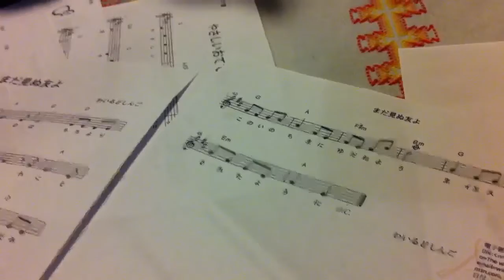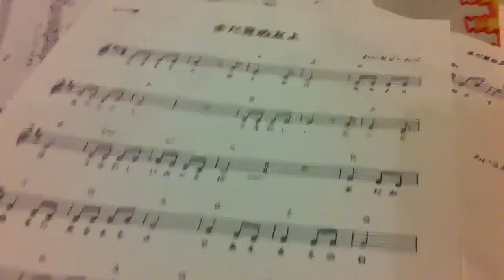まだ見ぬ友よ mada minu tomoyo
Por cabelinho